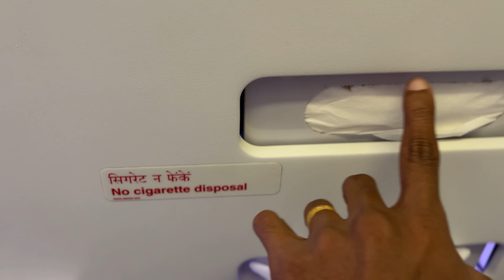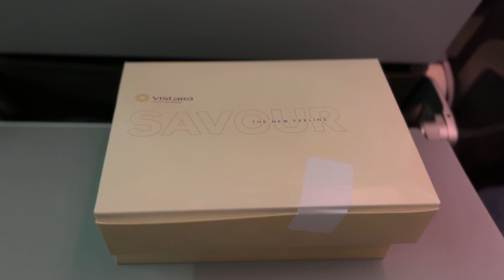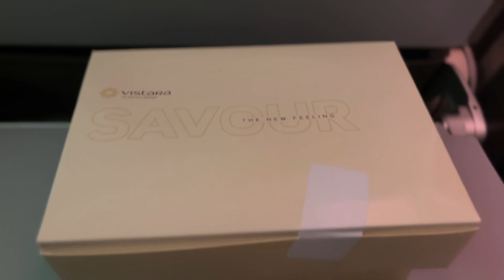bengaluru Episode 6 |Vistara flight Cheap rate????vistara